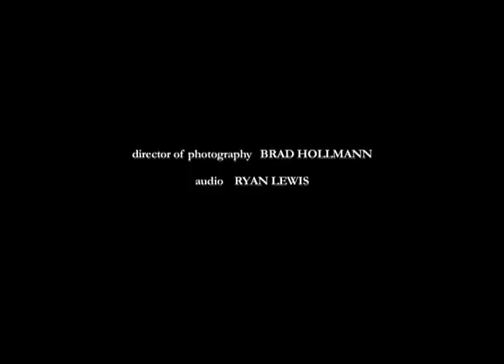Tapped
After growing suspicious of his wife, Clyde hires an ex-con with a shady past to put a 'wiretap' on his wife's phone. After discovering the truth about her extramarital activities, Clyde is cast into a downward spiral of jealousy and rage. What should have been a simple job for the ex-con soon turns into a nightmare in which he cannot escape. Before long, he discovers that Clyde is not just another chump and perhaps he has bitten off more than he can chew.